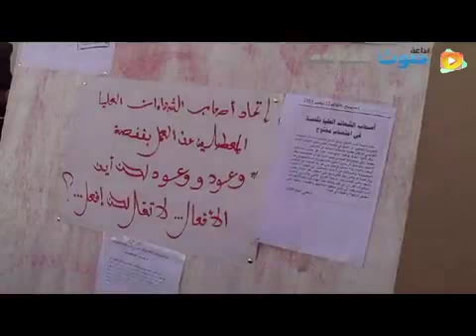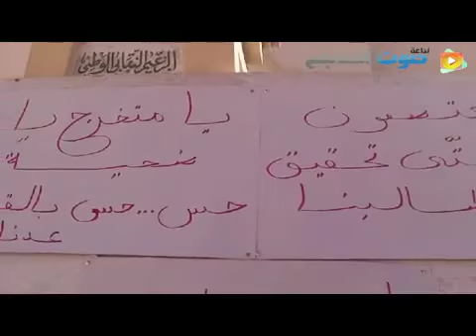إعتصام أصحاب الشهائد العليا بقفصة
إعتصام أصحاب الشهائد العليا بمقر الإتحاد التونسي للشغل بقفصة  16/11/2011

إذاعة صوت المناجم
Radio.SawtElmanajem.com